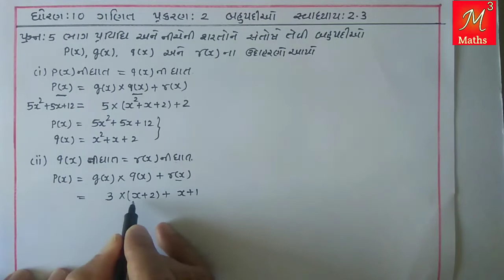Std-10 Maths | chapter-2 Polynomials(બહુપદીઓ) | Ex: 2.3| Ques:4&5 |NCERT Syllabus of gujarati medium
In this video you will learn important sums of chapter 2 Polynomials (બહુપડીઓ) of maths std 10 Gujarati medium NCERT syllabus in Gujarati by Mukesh sir